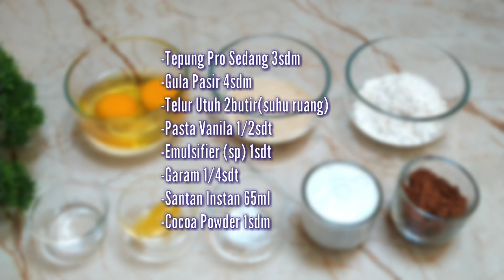Cuma 2 Telur | Bolu Gulung Cokelat Super Lembut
Bismillah,
Hallo semuanya, kali ini aku bikin bolu gulimg coklat, bolunya lembut dan lentur banget
Ini cuma pake dua telur aja,
Cocok banget untuk hidangan spesial, tampilannya cantik dan menarik
Yukk langsung aja simak videonya sampe akhir yaa

Bahan-Bahan:
-Tepung Pro Sedang 3sdm
-Gula Pasir 4sdm
-Telur Utuh 2butir(suhu ruang)
-Pasta Vanila 1/2sdt
-Emulsifier (sp) 1sdt
-Garam 1/4sdt
-Santan Instan 65ml
-Cocoa Powder 1sdm

Selamat mencoba yaa, upload foto hasilnya di feed/story instagram dan tag @yuniw4hyuni :)

Terima kasih :)